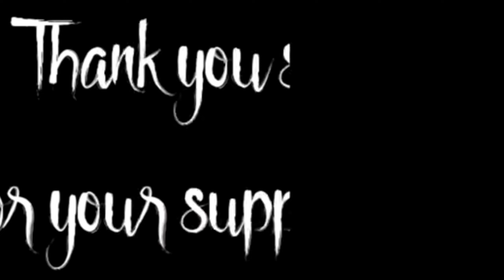My First Vlog || My First Vlog On YouTube || Ajay Singh Vlog 🔥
My First Vlogs|| My First Vlog On YouTube|| My First Vlog ||Ajay Singh Vlogs 🔥

Ajay Vlog Chowka
Ajay Singh Vlog Ichagarh